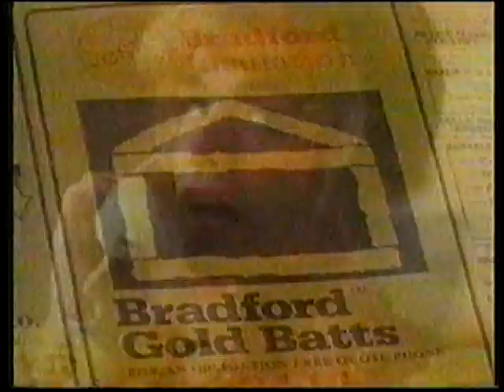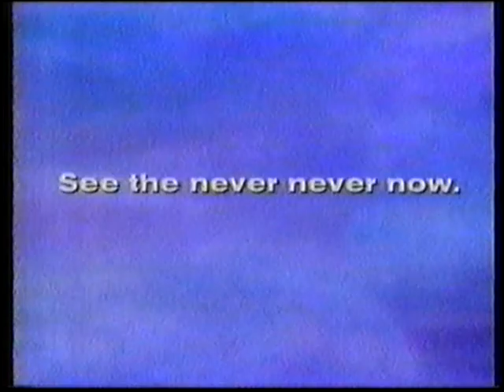SBS Australia Commercials and Promos 1990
Here are some commercials and Promos from SBS Australia from 1990.